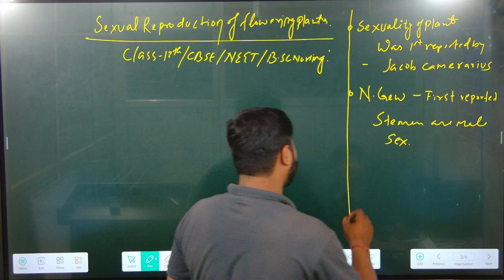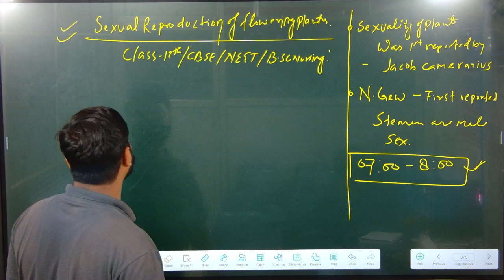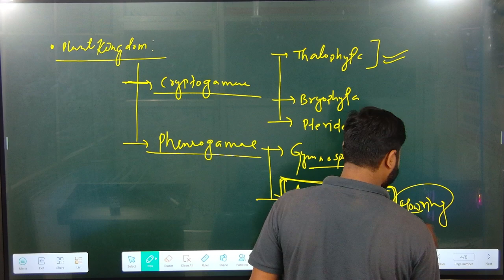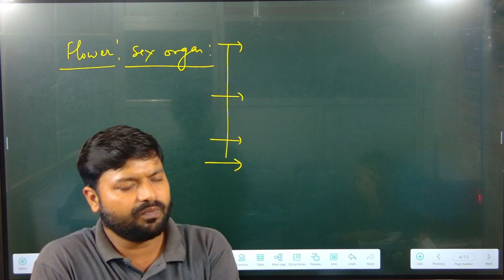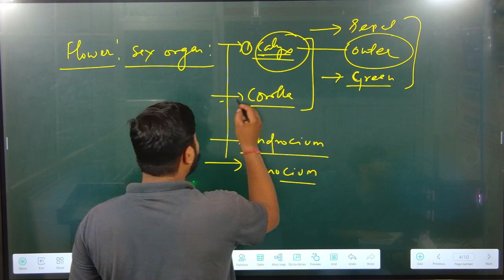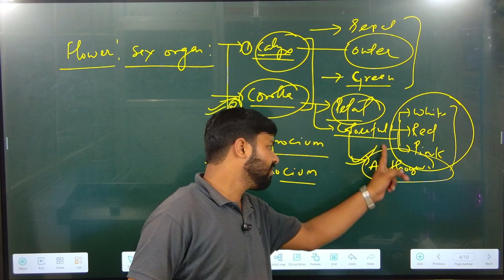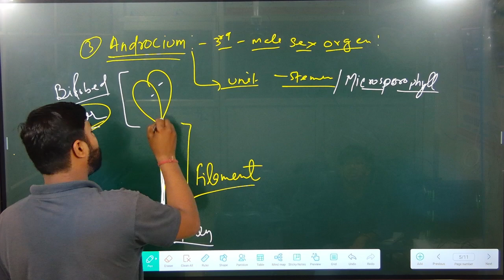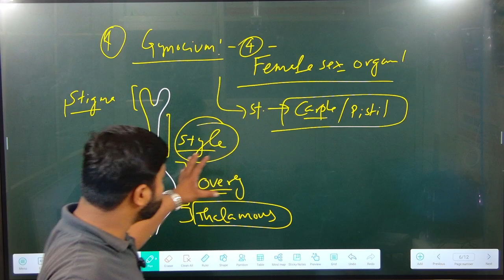CBSE Class 12th || NEET || Flower 🌹🌺 || Sex organ Biology By Hk Sir || Live 7:00Pm